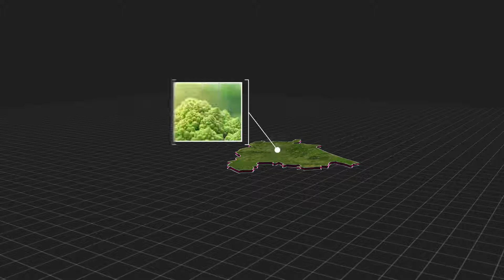Netherlands Map Kit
Video Tutorials included – Flat Tutorial | Stroke Tutorial

    4K UHD Resolution